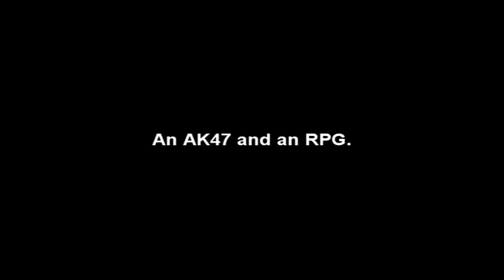Collateral Murder: Weapons Evidence?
Someone tell me that isn't a folding stock AK47 and an RPG...